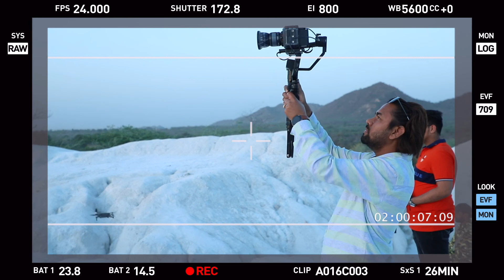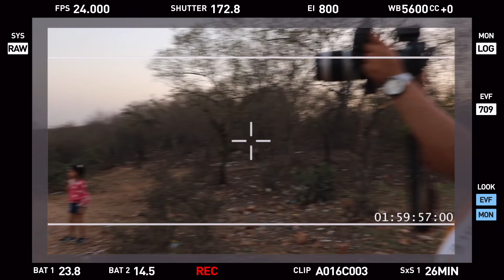JAIPUR BEST PRE-WEDDING 2022 || MAYANK & SAKSHI || CINEMASCOPE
While serving for Golden 52 years in the name of Sant Studio, We had a wonderful experience of capturing weddings of Grand Parents to their Grand Children. Whether it’s a 50 guests intimate wedding under COVID norms or a massive political wedding with over 2 Lac guests in India, we have had the privilege to be a part of some of the most famous, acclaimed, and recognised weddings, nationwide.

Now in 2021 with a different name, all the Experience, with a blend of New Techniques & Updated equipment . We launched a New Firm called CinemaScope Productions in which he trying to emerge as a picture company that delivers moments in a unique flavor that makes us feel like yesterday. Every member of our team is devoted to giving you candid and narrative moments which weave a story around your moment.

We capture your special moments🎉
Wedding Photography, Cinematography, Event Shoot, etc.

All types of work... 📷📹